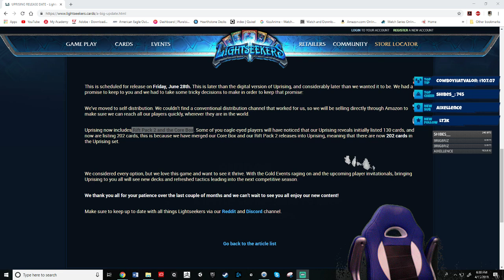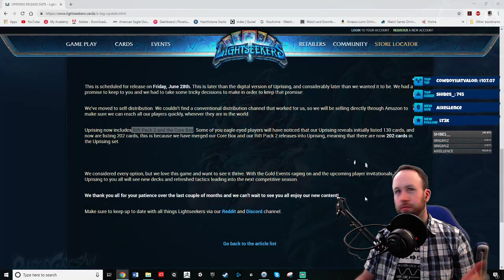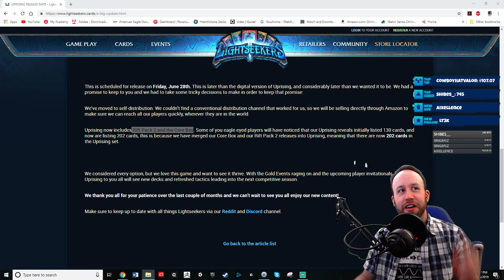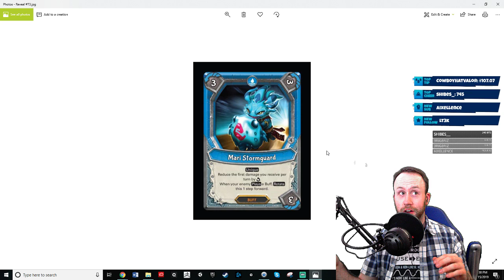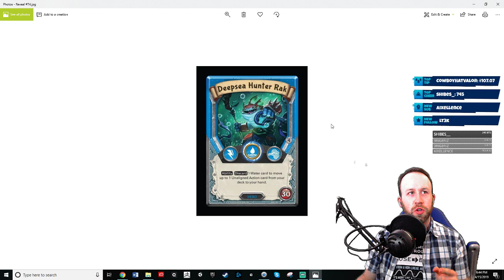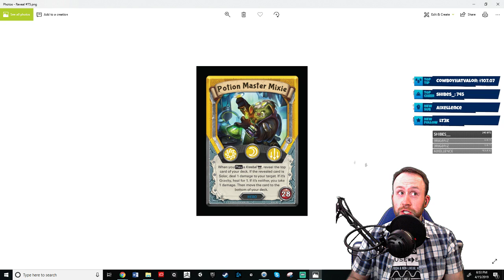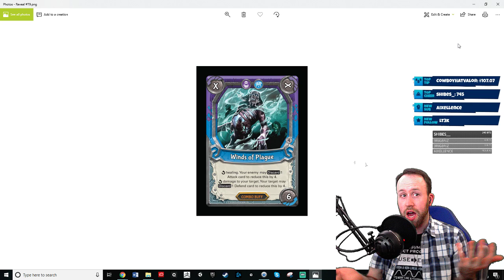Lightseekers Card Reviews AGAIN!